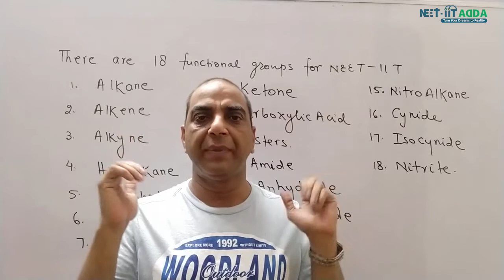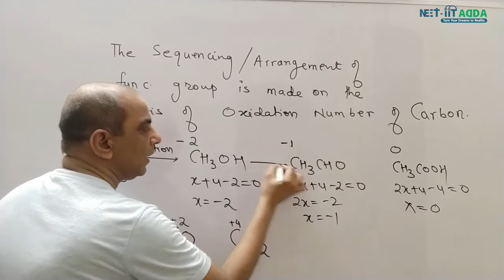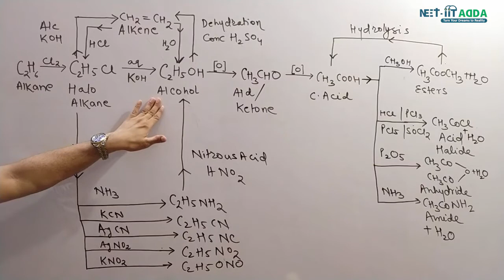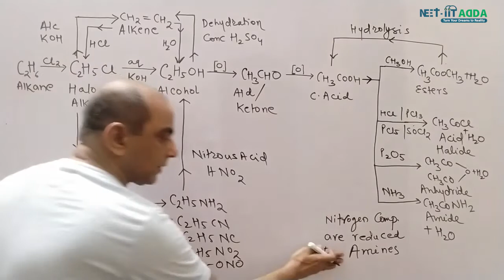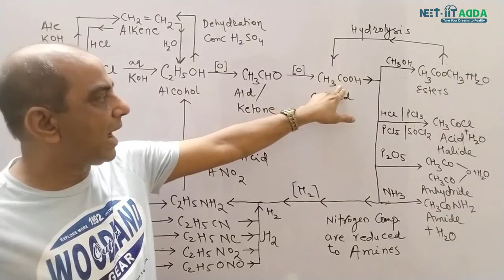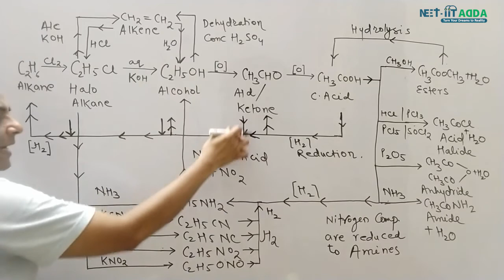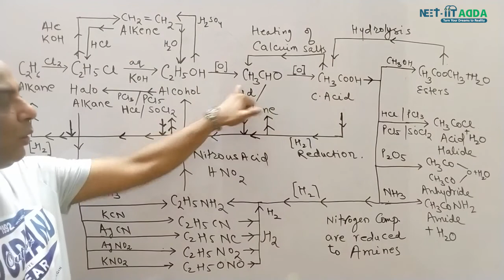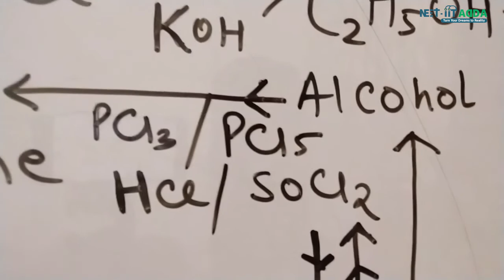Functional Groups for NEET-IIT | NEET IIT ADDA | Organic Chemistry | NEET 2021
In organic chemistry, a functional group is a specific group of atoms or bonds within a compound that is responsible for the characteristic chemical reactions of that compound. The same functional group will behave in a similar fashion, by undergoing similar reactions, regardless of the compound of which it is a part. Functional groups also play an important part in organic compound nomenclature; combining the names of the functional groups with the names of the parent alkanes provides a way to distinguish compounds.

The atoms of a functional group are linked together and to the rest of the compound by covalent bonds. The first carbon atom that attaches to the functional group is referred to as the alpha carbon; the second, the beta carbon; the third, the gamma carbon, etc. Similarly, a functional group can be referred to as primary, secondary, or tertiary, depending on if it is attached to one, two, or three carbon atoms.